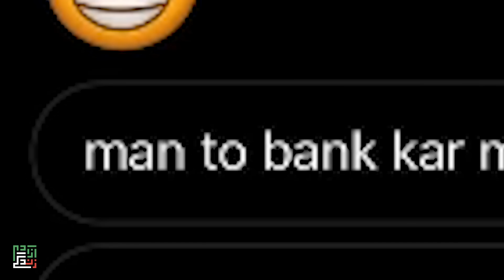Two truths one lie X Farshad Silent 🤣🔥 چالش ۲ دروغ یک حقیقت￼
This video is about reviewing some weird
 that people are making money of it and put them in internet.